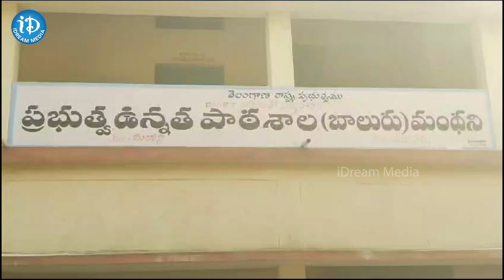పోలింగ్ బూత్ వద్ద పోలీసుల కట్టు దిడ్డంగా భద్రత..! | Latest News | iDream Khammam